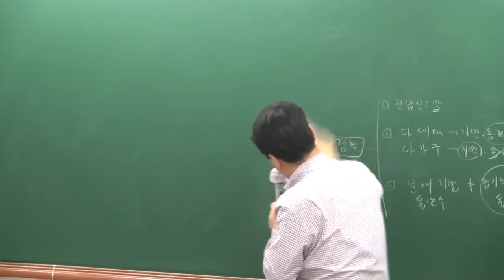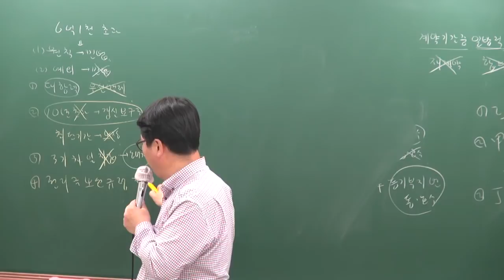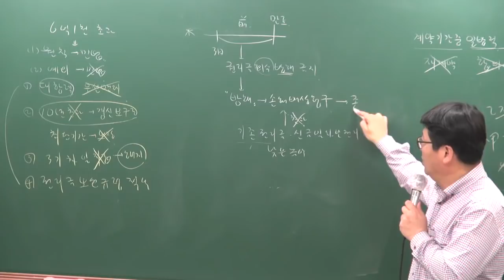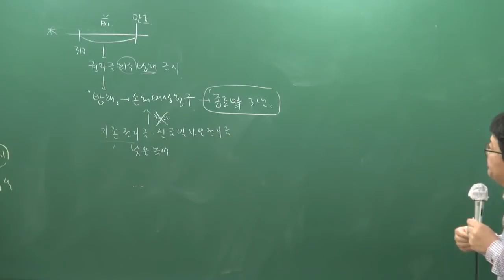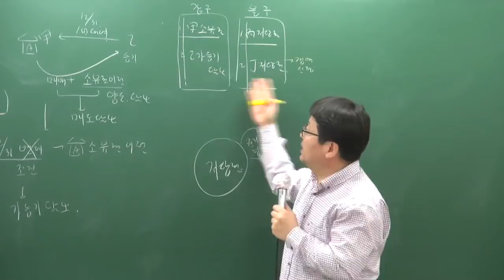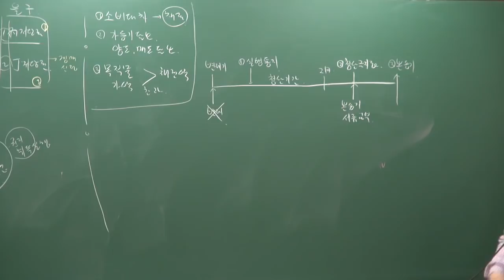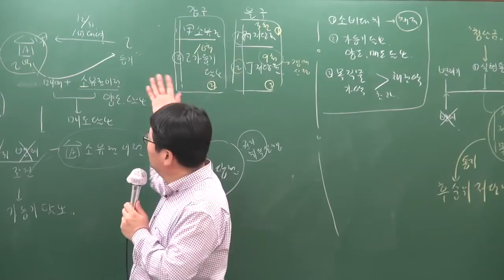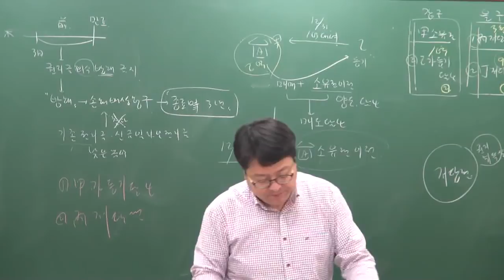[공전무] 2019년 공인중개사 민법및민사특별법 기본이론 2-45